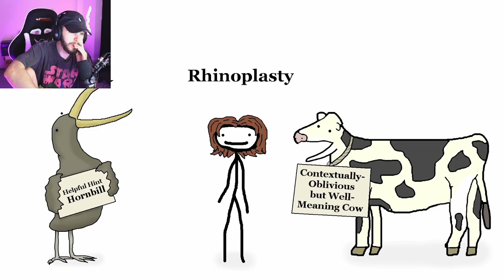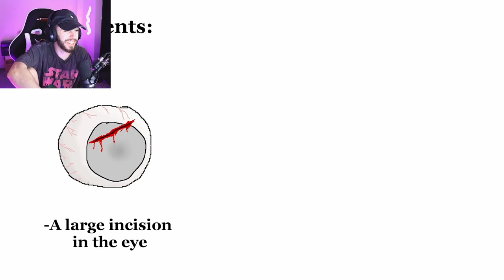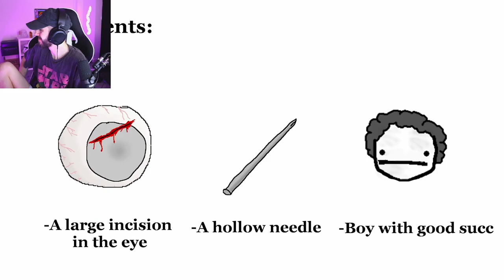Pre-Industrial Surgeries - Sam Onella Reaction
Pre-Industrial Surgeries